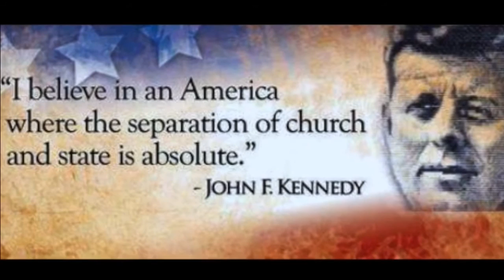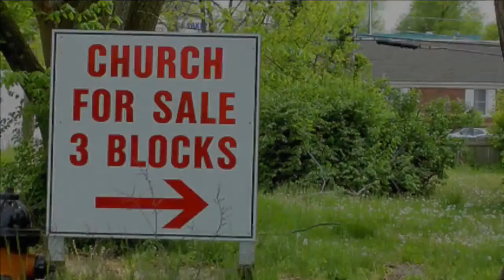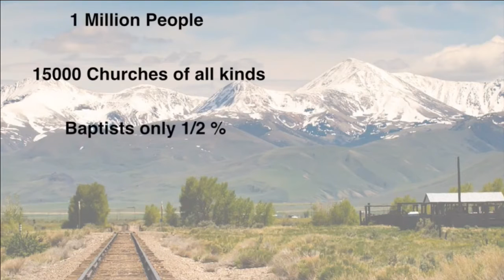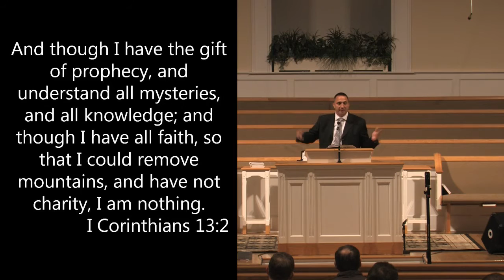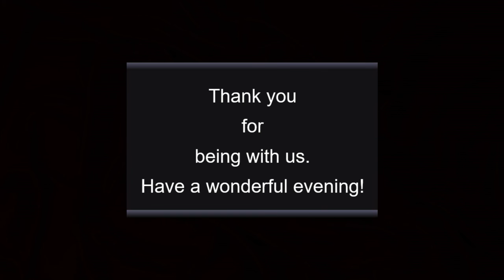2 15 17 Brother Clint Fredericks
2 15 17 Brother Clint Fredericks